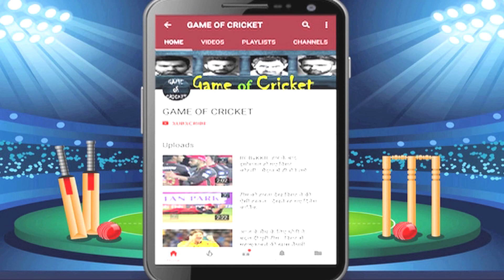Do You Know ..Inspiring Journey of Poonam Yadav...She ran away silently from home